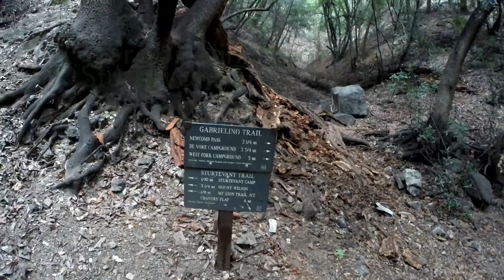Mount Wilson Trail, Chantry Flats.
Hike from Chantry flats to Sturtevant Falls, and return to Gabrilelino Trail to Mount Wilson Observatory.
Return via Upper Winter Creek Trail to Chantry Flats.